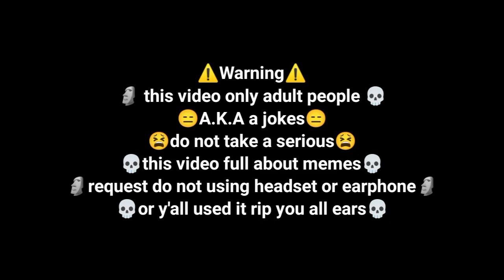I'm cringe and that's based [random post #1]